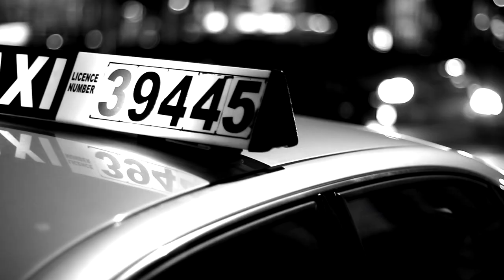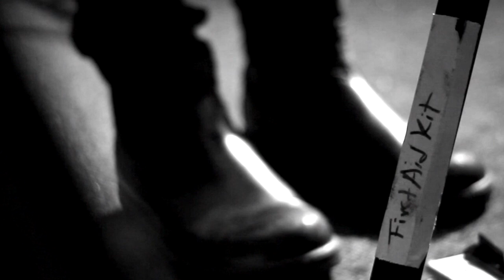FIRST AID KIT | Emmylou - Live @ The Workmans Club, Dublin.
Emmylou performed by First Aid Kit,  live at The Workmans Club, Dublin.
Directed and edited by Ruairí Galavan.

Cameras:
Ruairí Galavan
Simon O'Neill
Myles O'Reilly